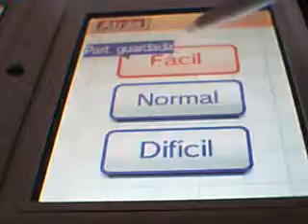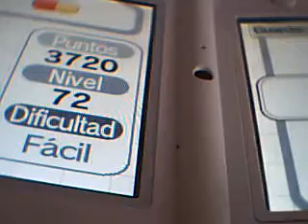Una Pausa con Brain Training Letras (DSi): Bactericida nivel 72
Otra noche más pensando como un loco y por lo menos superé el nivel 71 (luego acabé KO).Tras conseguirlo decidí grabar por la mañana el nivel 72 y aunque costó pude superarlo y estar más cerca de los 4000 puntos.
Disfrutadlo.